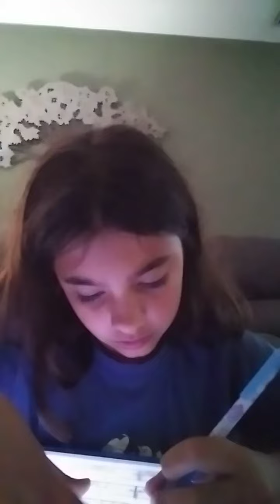I didn't even know I was recording